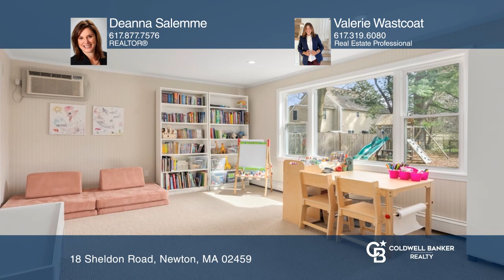18 Sheldon Road Newton, MA | ColdwellBankerHomes.com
18 Sheldon Road, Newton, MA

Coldwell Banker

ColdwellBankerHomes.com

This sun-filled colonial exudes timeless charm with thoughtful updates. The first level includes a brand-new kitchen with beautiful creamy white custom cabinetry, stainless steel appliances, quartz and white oak countertops and a center island, that is open to the dining room with inlay hardwood floors. Also on the first level is an elegant living room with fireplace and a library/office leading to a deck, as well as a surprising addition which includes 2 additional rooms and 2 half baths, perfect for use as a first-floor bedroom, home office, family room and/or au pair suite. The second floor includes a large primary bedroom with ensuite bath, 2 well-proportioned bedrooms, a nursery/office and another full bath. The partially finished basement includes a fireplace and a cozy bonus space. Close to schools, shops, restaurants, parks, the “T” and all major routes. With a direct access two-car attached garage, level yard, central air, gas systems and a slate roof this home checks all the boxes!